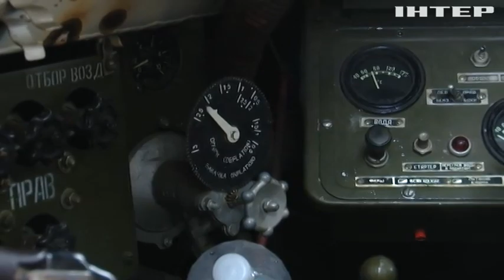Українські військові проводять інтенсивні навчання на Волині